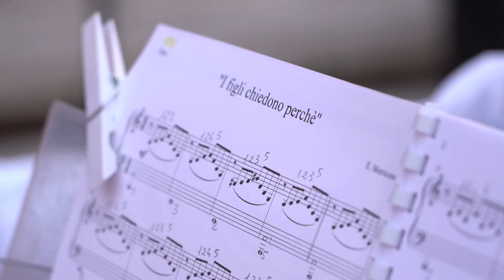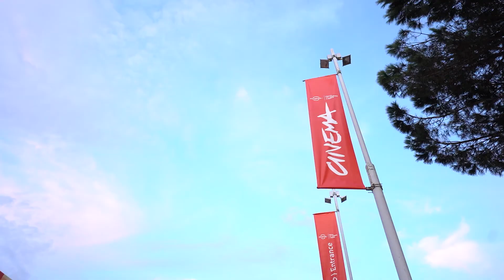RomaFF15 I Day 5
Gli highlights del Day 5 di RomaFF15.